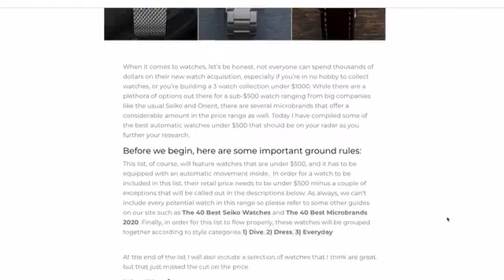Los Mejores Relojes De Uso Diario Por $200 Seiko